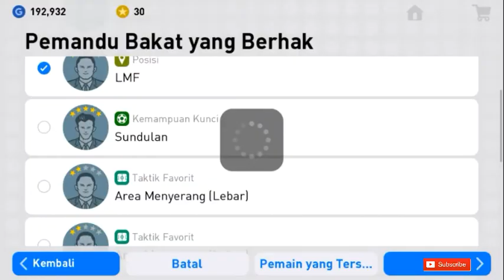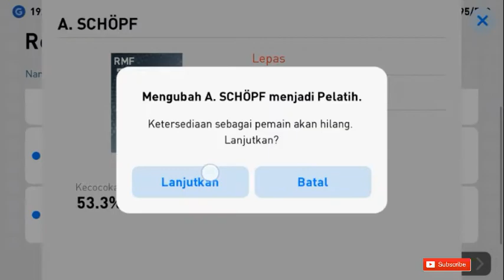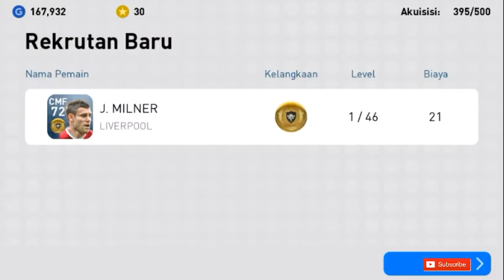European Championship Stars BLACK BALL TRICK | PES 2019 MOBILE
Halo gaes di video kali ini saya akan kasi tau kepada kalian black ball trick di event Championship Stars BOX DRAW. Semoga kalian terhibur selamat menonton enjoyyyyyy

Share juga ke temen temen yg lain supaya yg lain ikutan nonton juga.

SALAM PES INDONESIA 🇮🇩